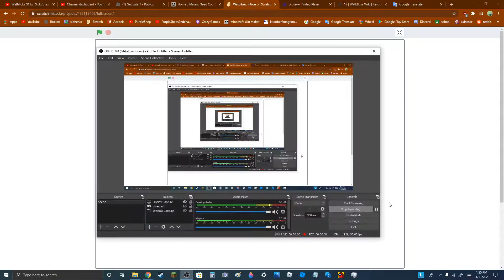Watblloks S1 E8: Thu Band